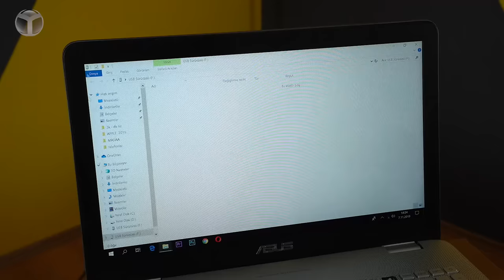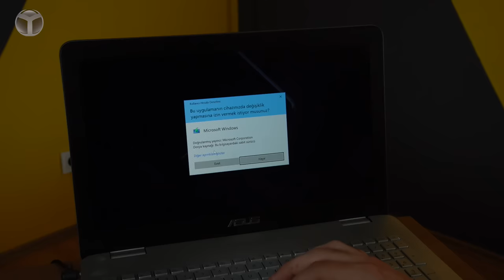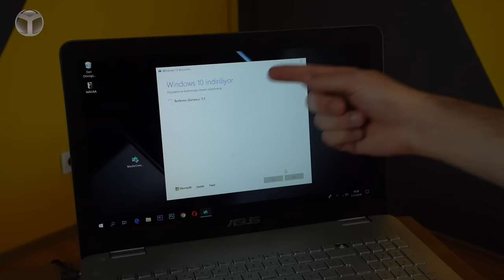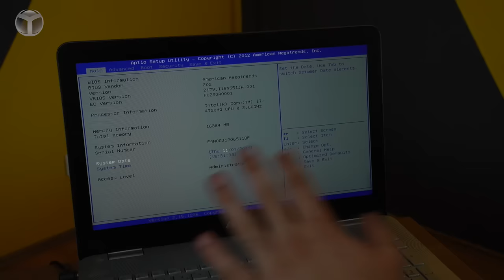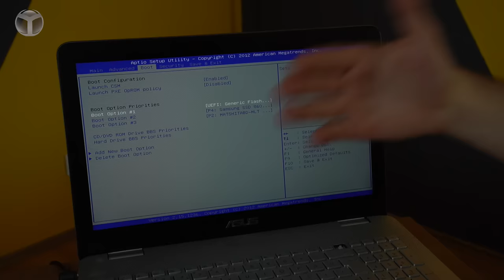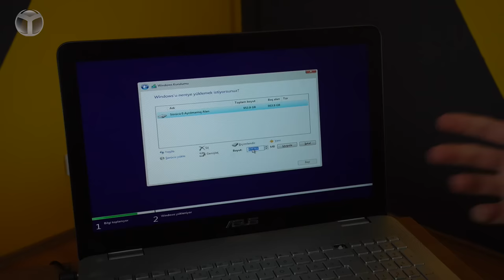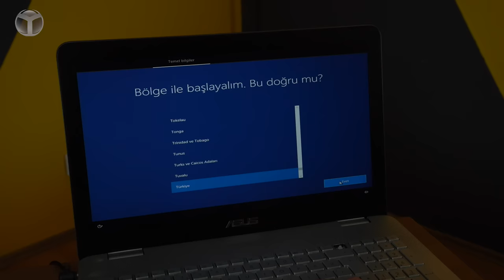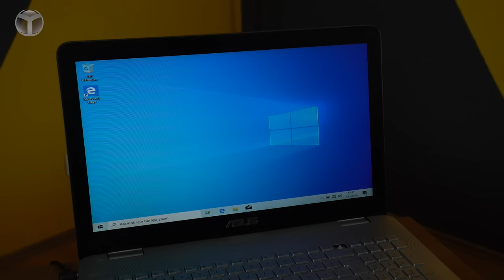Adım adım USB'den Windows 10 Kurulum Rehberi!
Windows kullananlar, format atma kelimesi ile çok içli dışlıdır. Peki, USB bellekten Windows 10 yükleme işlemi nasıl yapılıyor? USB bellekten Windows 10 yükleme rehberimiz sayesinde çok kolay bir şekilde format atabilir ve Windows 10 temiz kurulum yapabilirsiniz. İşte USB'den Windows 10 yükleme rehberi.

Windows 10 yükleme işlemine geçmeden önce dosyalarınızın yedeğini almayı sakın unutmayın.

USB Bellekten Windows 10 yükleme rehberi

USB'den Windows 10 yüklemeden önce bir USB biçimlendirme aracı ile USB'nizi güvenli bir şekilde biçimlendirmeniz gerekebilir. Bunun için aşağıdaki linkte bulunan uygulamayı kullanabilirsiniz. Ardından diğer işlemler için aşağıdaki yönlendirmeleri takip edebilirsiniz.

USB'den Windows 10 yükleme nasıl yapılır? - Windows 10 indirme işlemi

1. Adım: Windows 7/8/8.1 yüklü PC’nize Windows 10 medya aracını indirin. Windows 10 medya aracının 32 Bit ve 64 Bit sürümlerini buradan seçip indirebilirsiniz

2. Adım: Windows 10 medya aracını çalıştırın. Uygulama açıldığında size 2 seçenek sunacak. “Başka bir bilgisayar için yükleme medyası oluştur” seçeneğini seçin ve ilerleyin.

3. Adım: Windows 10 dil, mimari ve sürüm seçme ekranında PC’nize uygun opsiyonları seçin ve ilerleyin.

4. Adım: Bu adımda en az 4GB boyutundaki USB Belleğinizi PC’ye takın ve “USB flash sürücü” seçeneğini işaretleyip ilerleyin.

5. Adım: Windows 10 indirme işlemi başlayacak. Yaklaşık 3GB boyutunda bir indirme işlemi gerçekleşecek. İşlem bittiğinde uygulama uyarı verecektir. USB belleğinizi PC’den çıkartmayın!

USB bellekten Windows 10 kurmak için BIOS ayarı

1. Adım: PC’nizi yeniden başlatın ve BIOS ayarlarına girin. BIOS ayarı klavye kısayolu farklılık gösterdiği için bu adımda sizin PC’nize uygun BIOS tuşunu araştırmanız gerekiyor.

2. Adım: BIOS’da Boot Settings bölümüne tıklayın ve “1st Boot Device” kutucuğunu “USB” olarak seçin.

3. Adım: BIOS ayarlarını kaydedin ve PC’yi yeniden başlatın.

4. Adım: PC başlatma ayarı USB olduğu için direkt olarak Windows 10 ISO dosyasının indiği USB Bellek devreye girecek ve karşınıza Windows 10 yükleme ekranı açılacak.

5. Adım: Windows 10 yükleme ekranında ister dosyalarınızı ve ayarlarınızı silerek temiz kurulum yapabilir, isterseniz de bu seçenekleri koruyarak Windows 10 Yükseltme işlemini gerçekleştirebilirsiniz.

6. Adım: Windows 10 yükleme ekranında Windows 10 Lisans Anahtarı girmeniz gerekiyor. Eğer yükseltme yapacaksanız bu adımı atlamanız gerekiyor. Windows 10 Lisans Anahtarı varsa girerek de yükleme işlemine devam edebilirsiniz.

7. Adım: Windows 10 kurulumu bittikten sonra sizi ayarlar menüsü karşılayacak. Ayarları kullanımıza göre seçerek Windows 10 kurulum işlemini tamamlayabilirsiniz.

Not: Eğer BIOS’da hızlı başlatma özelliği varsa, bu seçeneği pasif hale getirmeniz gerekiyor. Aksi takdirde Windows 10 kurulumunda sorun çıkabiliyor.

Tüm adımları tamamlamanız halinde USB'den Windows 10 yükleme işlemini başarıyla gerçekleştirdiğinizi göreceksiniz.